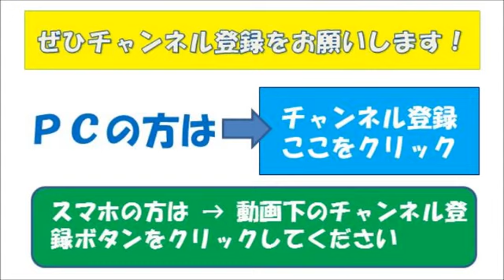【映画】『ラストタンゴ・イン・パリ』マーロン・ブランド主演！太田光は上映禁止になった映画をどう解説する！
［衝撃な事実] えっ本当？！ ベルナルド・ベルトルッチ監督、『ラストタンゴ・イン・パリ』のセックスシーンは合意のないレイプだったと認め...

伊集院光さんが映画好きのゲストとともに紹介、DVDの参考に.